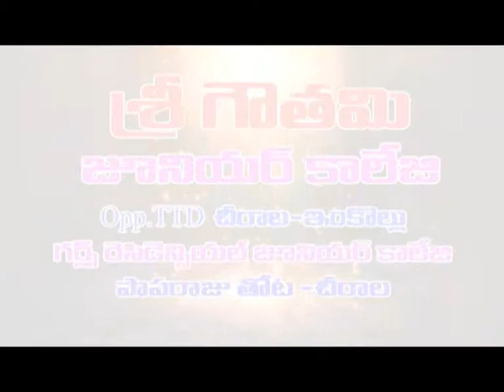ఫోని తుఫాను కారణంగా ఏపీలో నాలుగు జిల్లాలో ఎన్నికల నిబంధనలు సడలింపు|Dn5 News